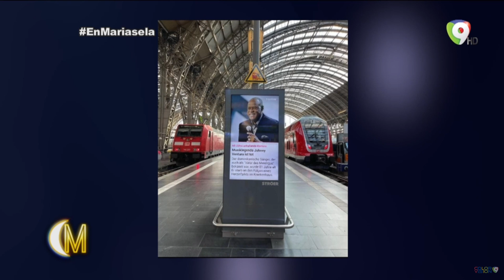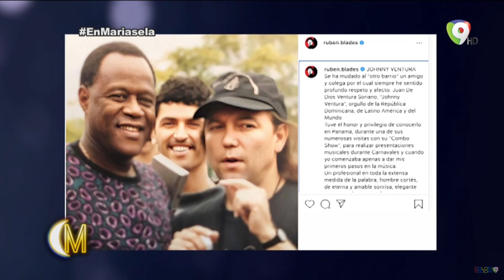Johnny Ventura recordado por todos alrededor del mundo, con dedicatorias hermosas | En Mariasela